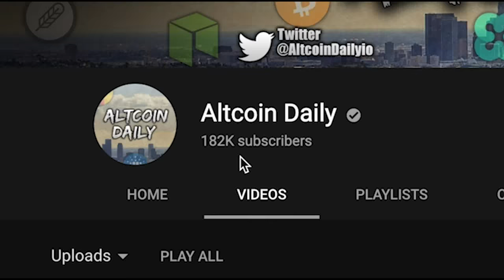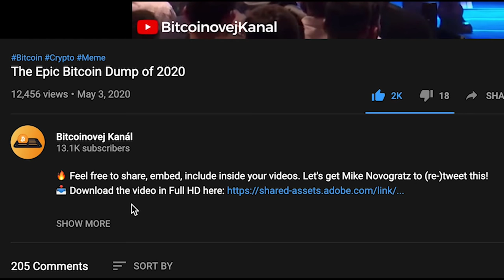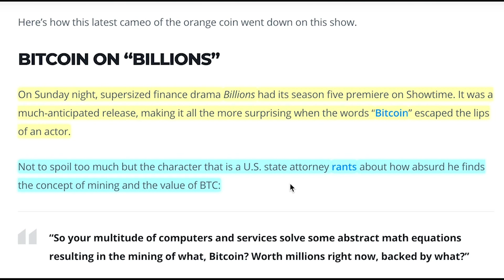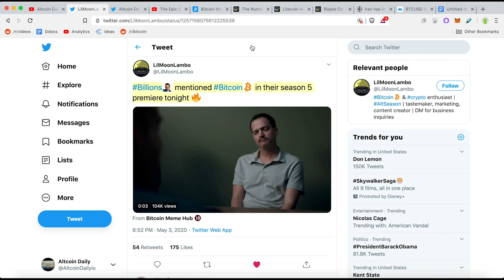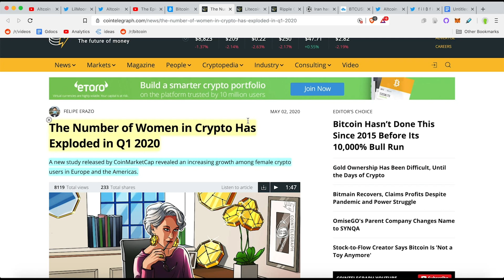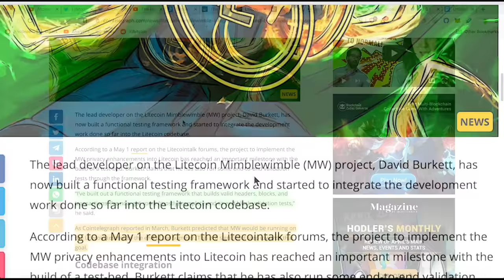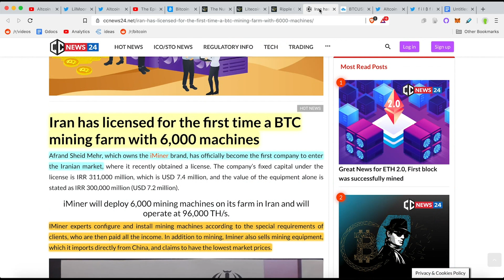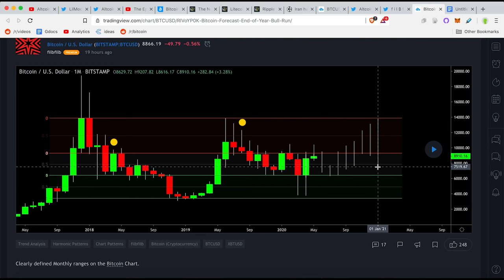Cryptocurrency Has Just Gone MAINSTREAM! MILLIONS Of People Just Got Exposed On Showtime’s BILLIONS!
‘Billions’ Say YES To Bitcoin in 2020! [Bitcoin & Crypto News & Opinion]

BITCOIN WAS JUST MENTIONED IN “BILLIONS” AGAIN: HERE’S HOW IT WENT DOWN

The Number of Women in Crypto Has Exploded in Q1 2020

Litecoin Mimblewimble Integration Sees Test Build and Codebase Progress

Ripple Co-founder Jed McCaleb Sold 54 Million XRP in April

Iran has licensed for the first time a BTC mining farm with 6,000 machines

Sum Wave: Unleash My Halo

►BTC: 3DYCrB2RCrREM6y3Ahxxuv9JjSVd6yrbz4
►BTC: 3DYCrB2RCrREM6y3Ahxxuv9JjSVd6yrbz4

Ian Baxter
Carlos Alea
Bare Bones Mining
Louie Hernandez
Jeremy Foxx